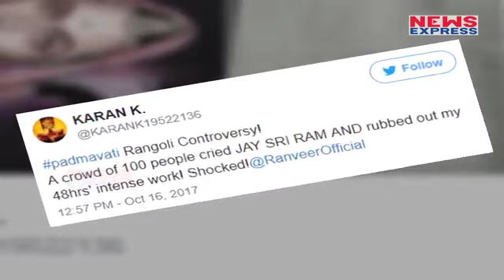Padmavati की Rangoli को किया खराब, 48 घंटे की मेहनत हुई एक पल में खराब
Mob vandalise Deepika Padukone’s Padmavati rangoli while chanting Jai Shri Ram in Gujarat. An artist in Gujarat has alleged that a mob had vandalised his rangoli on Deepika Padukone’s Padmavati after it took him 48 hours to complete the art.

बॉलीवुड की सबसे चर्चित फिल्म 'पद्मावती' रिलीज होने से पहले ही विवादों में घिरती नजर आ रही है.. आए दिन किसी न किसी वजह से ये फिल्म खबरों का हिस्सा बन ही जाती है... संजय लीला भंसाली की इस फिल्म को लेकर विवाद थमने का नहीं ले रहा है...हाल ही में पहले गुजरात के सूरत में एक मॉल के अंदर बने पद्मावती के पोस्टर की शानदार रंगोली को बर्बाद कर दिया गया